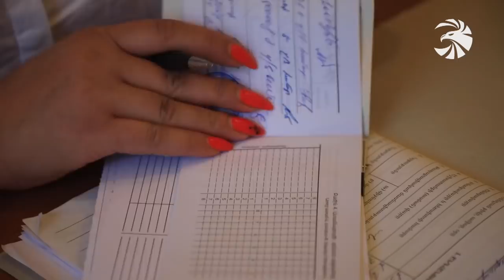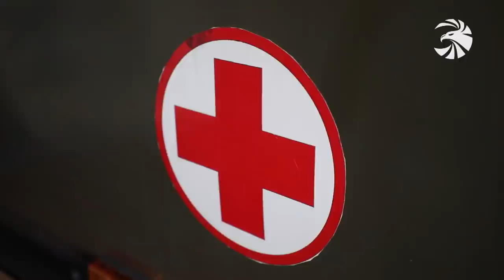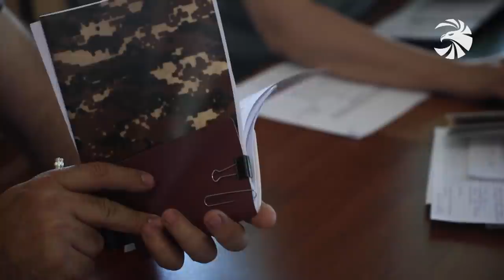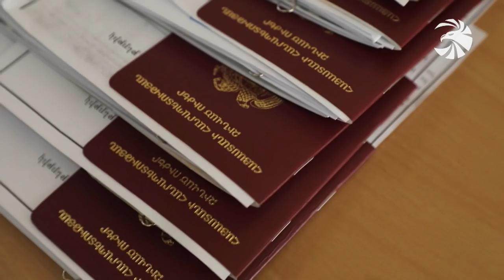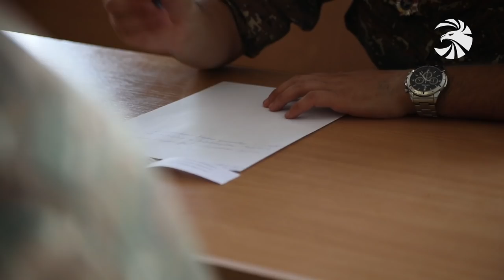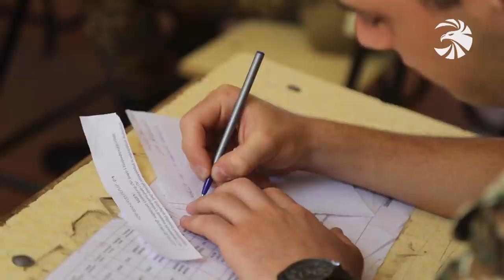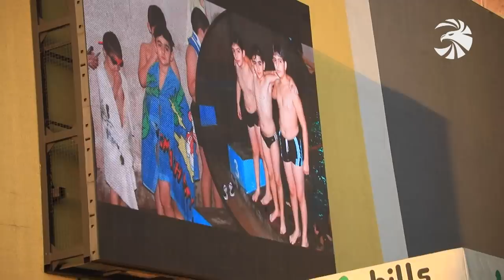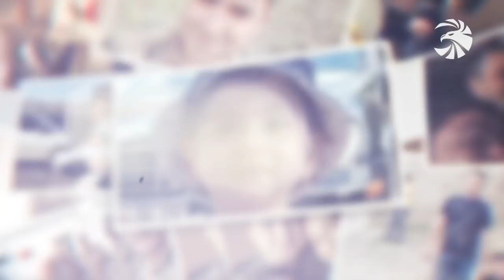Զինուժ 26.06.01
Մեկնարկել է ամառային զորակոչը. Հայրենիքի պաշտպանների նոր հերթափոխը ծառայության է մեկնում զինվորագրվելու մեծ ցանկությամբ ու պատասխանատվության բարձր գիտակցումով։

Ամփոփիչ քննություններ ուսումնական զորամասերում. Տարբեր զորատեսակների մասնագիտական որակավորում ստացած կրտսեր հրամանատարները մեկնում են զորքեր գիտելիքների հարուստ պաշարով։

Հերթական հերոսապատումը սպիտակ բանակի մարտիկների շարքից. Երիտասարդ բժիշկ Գոռ Ապրեսյանը պատերազմի լուրն առնելուն պես մեկնեց ռազմաճակատ՝ կյանքեր փրկելու առաքելությամբ։